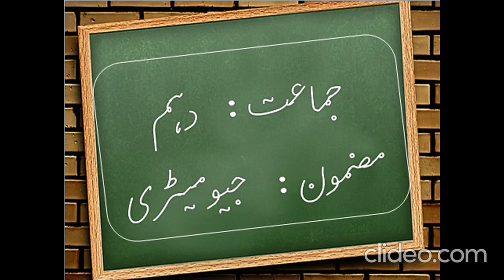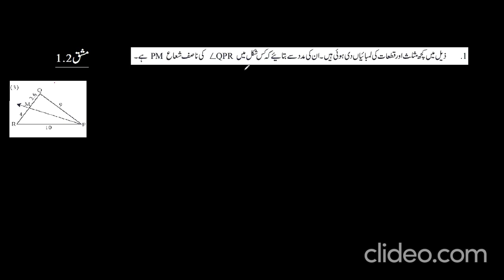متشابہت Similarity |Exercise 1.2 Part 1| Class 10th Explanation in URDU/HINDI.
Hi friends, I hope this video will help you.

My Videos of Class 10th